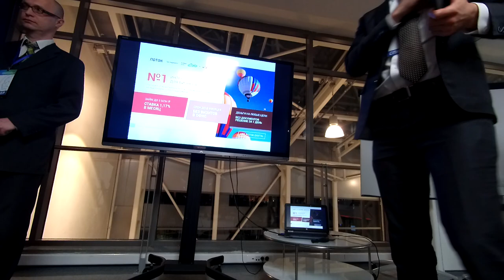Кредитование под залог объектов интеллектуальной собственности ОИС РИД №20